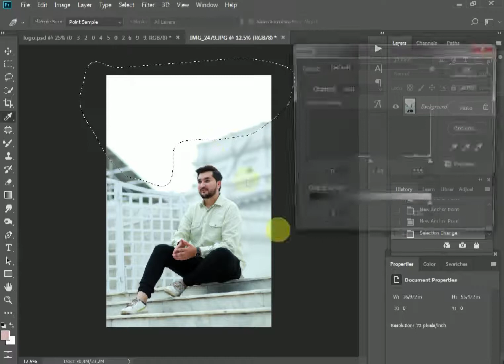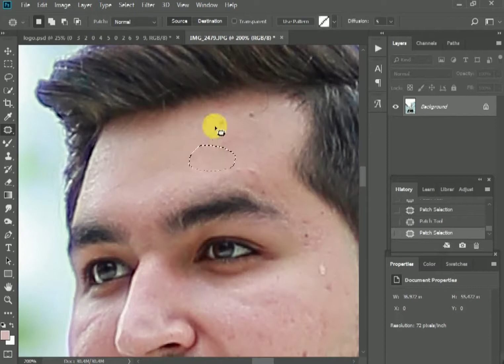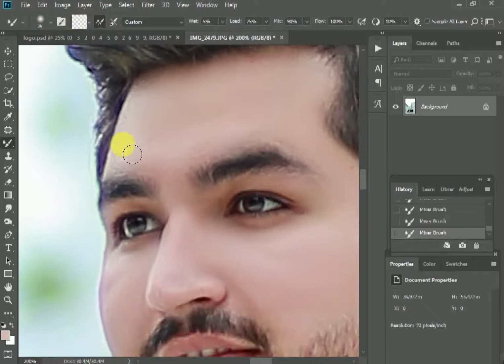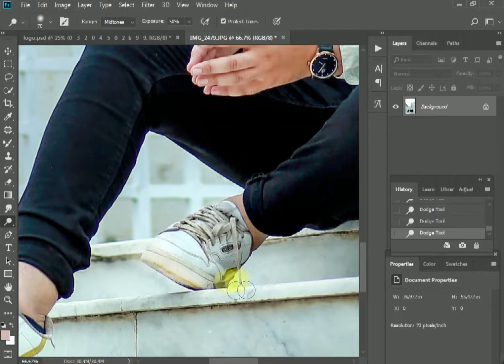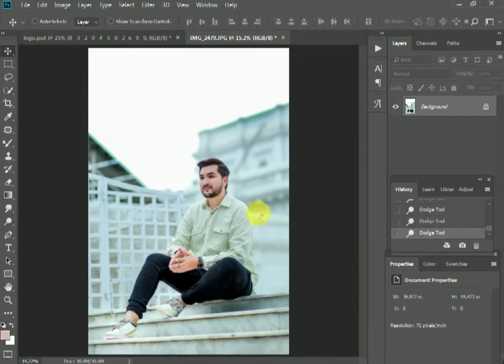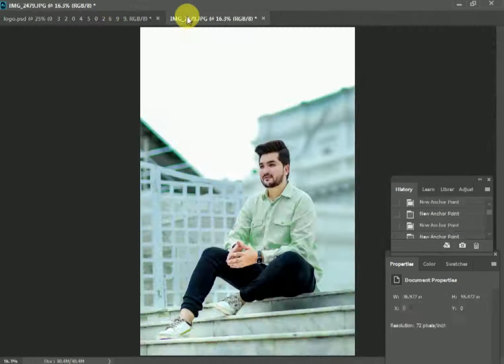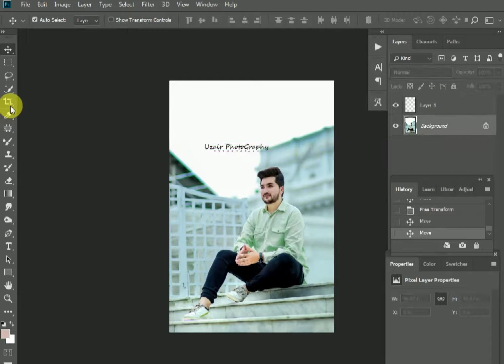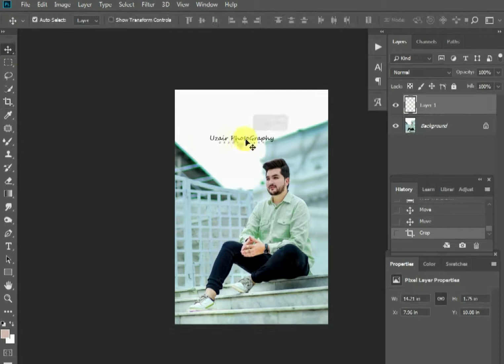Adobe Photoshop Tutorial : Outdoor Funky Editing & Skin Smoth in hindi/urdu | Tutorial By Top Editz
This video is about  :
learn with us basic Adobe Photoshop tutorial from the scratch.

Adobe PhotoShop cc BeGinners Students Play List